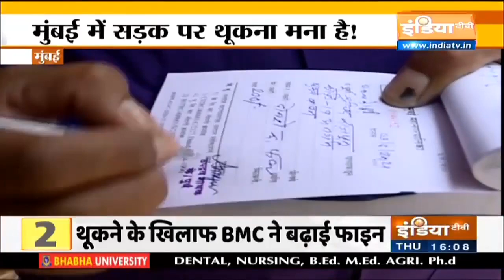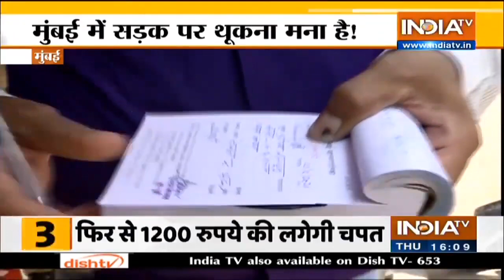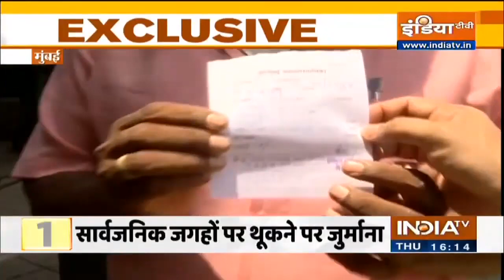Mumbai: BMC To Increase Fine For Spitting In Public Places To Rs 1,200 Amid COVID-19 Crisis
The Brihanmumbai Municipal Corporation (BMC) on Tuesday said that it is likely to increase the fine amount for spitting in public areas to ₹1,200 from the existing ₹200 owing to the rising number of offenders amid the Covid-19 outbreak.